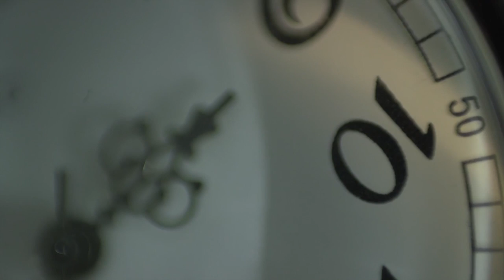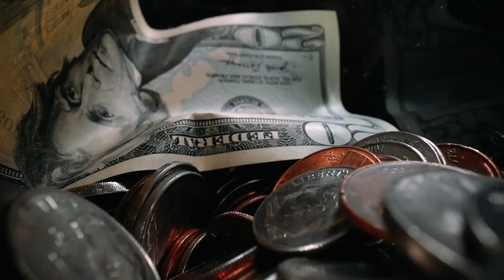Il Sole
Un racconto sul sole, nelle sue diverse incarnazioni.